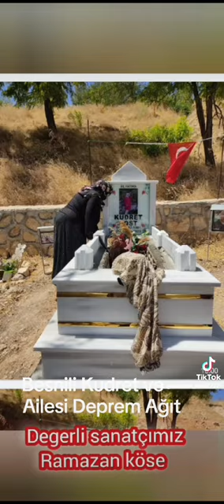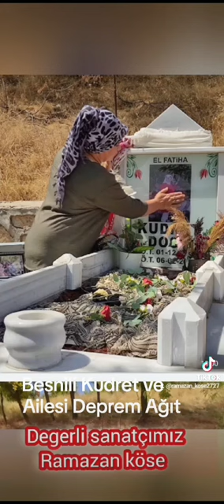RAMAZAN KÖSE 2024 DEPREM AĞIT BESNİLİ CUMO VE AİLESİ K8SA VİDEO.0542 414 73 88